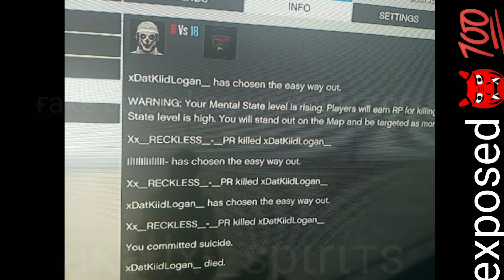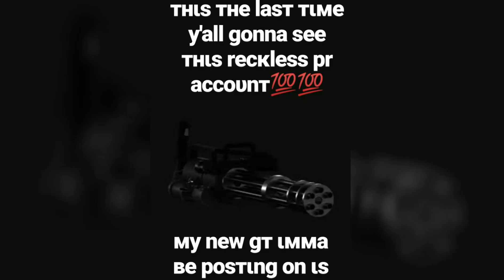{RIP,lx-_Diablo,I-BODIED-YOU---X,Barcode Dash,Kekz Members,OppOfTheYear-x,Benzito5,Justin And Logan}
Don't Own Theses Songs But Gs To The Owners🤙🏽☠💯💯
Rip To My Opps GG To All But The Hate Gonna Come And I will Only Appreciate The Love Only🤙🏽👹☠💯💯
Fuck The Opps👹☠💯💯💯
Hope Y'all Enjoy This Video Tho🇱🇨🇫🇷🖤🤙🏽👹☠💯💯💯💯💯💯💯💯💯💯💯💯💯